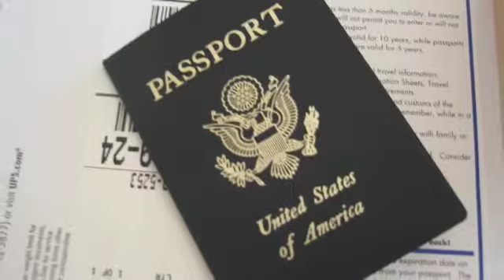A Bicultural Identity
Final project for a class called Self & Society.
Using cultural anthropologist Stuart Hall's theories.